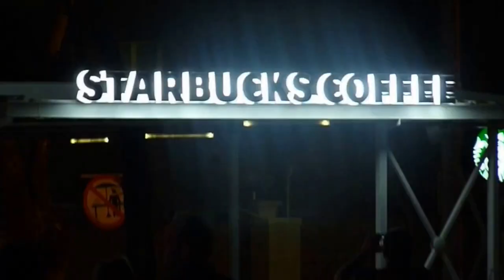Coffee Machine Performance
The premiere of my Coffee Machine (a walking stick that can make coffee anywhere) at Starbucks coffee in Rosebank - the first SB store in South Africa. In the words of Ninja: "I like coffee but norrefuck will I drink Starbucks 'cos Starbucks sucks."